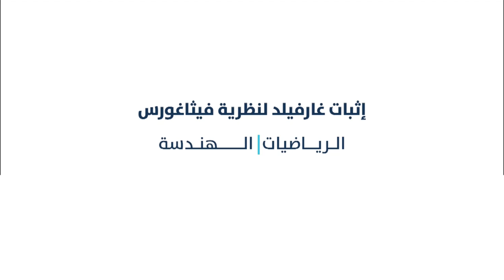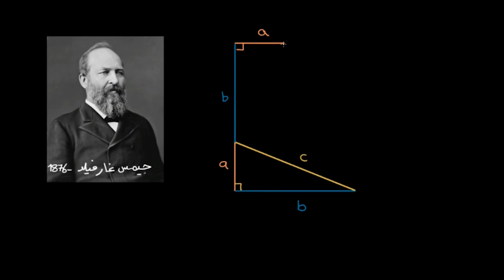إثبات غارفيلد لنظرية فيثاغورس | الرياضيات | الهندسة